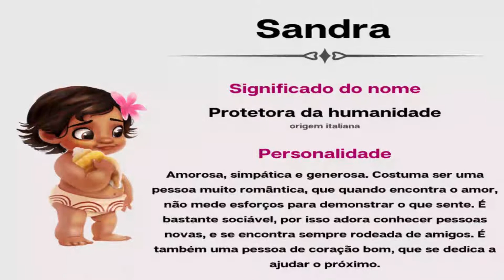✔Significado do Nome Sandra / Sandra Significado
Sandra: Decidida, independente e dinâmica. Grande capacidade para cargos de liderança.
são verdadeiras românticas, o que não significa somente que elas são grandes apaixonadas. Sandra coloca o seu amor e a sua paixão em tudo o que faz, sempre procurando fazer tudo muito bem feito.